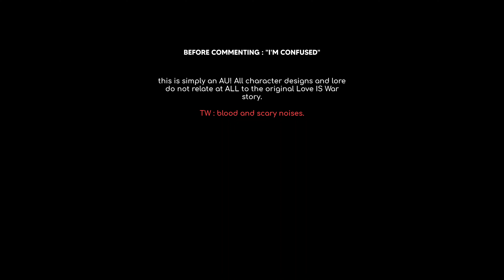🩸 : 𝙏𝙝𝙚 𝙐𝙣𝙙𝙚𝙖𝙙. [Gacha Life 2 / Zombie AU 🧟‍♀️]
yay it has arrived